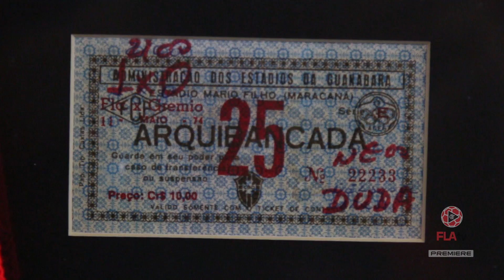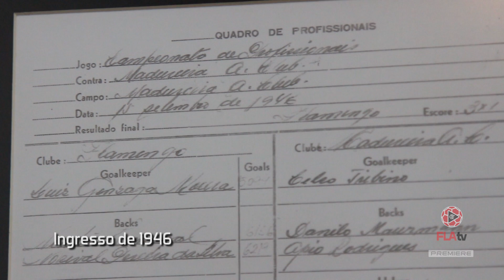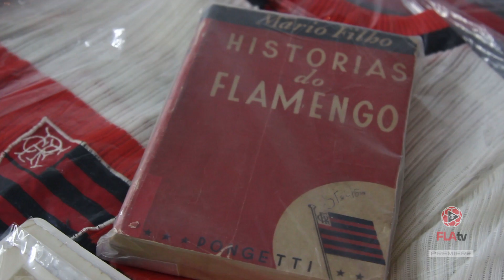Encontro de Colecionadores do Flamengo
No sábado ( 6 de maio) , colecionadores se reuniram na sede da Gávea para expor itens históricos relacionados à história do clube.